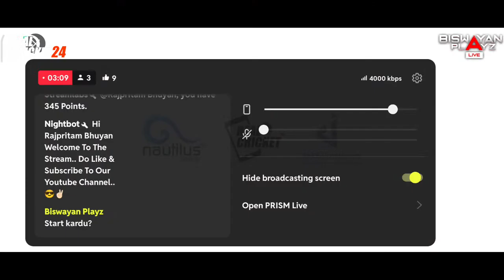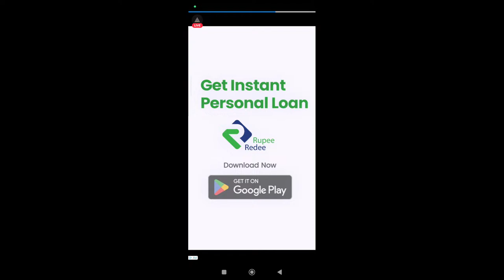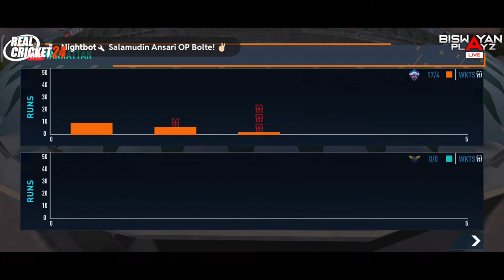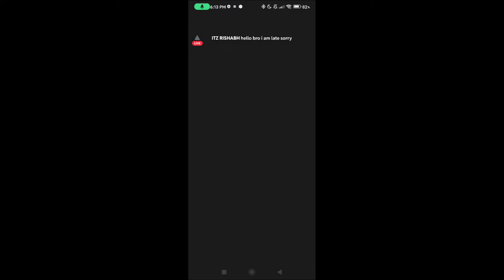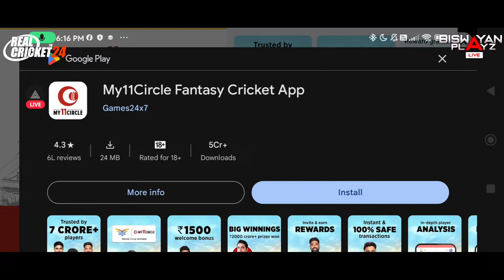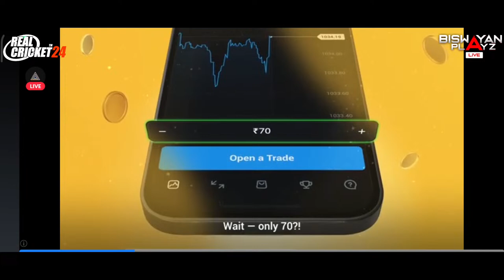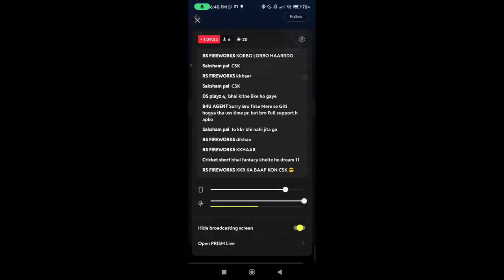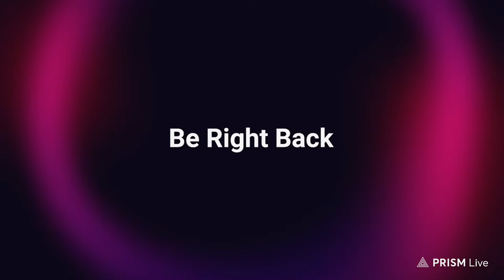Live Action : LSG VS DC • KL Rahul Vs Rishabh Pant • Real Cricket 24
🔴 SUPER CHATS ARE HIGHLY APPRECIATED 😁🙏🏻

🔵 (TOTAL MEMBERS GOAL - 5)

⏺ MEMBERS -
◽Weird Gaming YT

About Me 👨🏻‍🦱-
• Biswayan Paul
• 19

🔸Welcome To Yet Another Stream Of Our Channel... 😎✌🏻

🔴Chat Rules -
►No Spam

🔴WARNING - The following video is just a gameplay from the video game "Real Cricket 24" and is by no means the actual highlights of the real game.

Bye 🙋‍♂️❤️

🏏‼️ 𝗕𝗟𝗘𝗘𝗗 𝗖𝗥𝗜𝗖𝗞𝗘𝗧  ‼️🏏